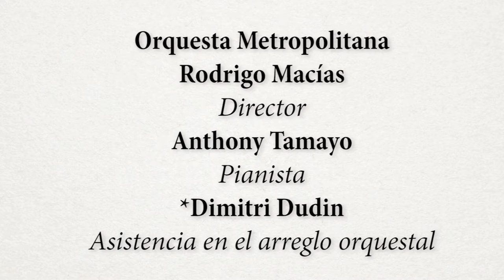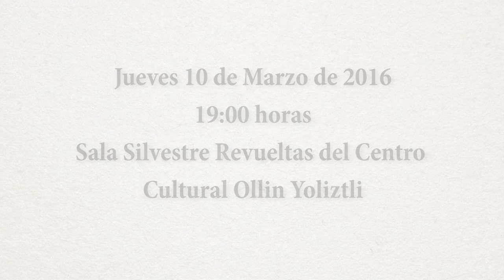Fantasía del Universo, presentado por Edgar Morin. Concierto el 10 de marzo de 2016.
El jueves 10 de marzo a las 7 de la tarde se presentará, en la Sala Silvestre Revueltas del Centro Cultural Ollin Yoliztli, el estreno mundial del poema sinfónico “Fantasía del Universo” del compositor mexicano Francisco de Paula León en el marco del evento musical y literario “Hombre y Universo”.

El evento está dedicado a promover la paz mundial y se lleva a cabo en memoria de las víctimas del terrorismo internacional y en solidaridad con los estudiantes de Ayotzinapa desaparecidos en Iguala, Guerrero.

La interpretación estará a cargo de la Orquesta Metropolitana, una agrupación que integra músicos de primer nivel de las orquestas sinfónicas del Valle de México, y que se reúne para ocasiones especiales como esta. La Orquesta será dirigida por el Maestro Rodrigo Macías y contará con la participación del Coro Filarmónico de la Universidad Nacional Autónoma de México dirigido por David Arontes.

Antes del concierto se proyectará un mensaje del célebre filósofo Edgar Morin, y después del mismo se ofrecerá un vino de honor en el marco de una muestra escultórica del artista plástico Jorge Caso con el tema “Voluntad”.

El concierto es una producción de Arco & Lira SC y cuenta con el apoyo de la Secretaria de Cultura del Gobierno de la Ciudad de México.

Los boletos, cuyo precio va de 66 a 132 pesos, están disponibles en taquilla y a través de Ticketmaster ‪